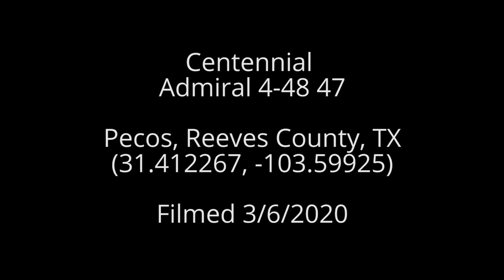Centennial Admiral 4-48 47 Well Site, Reeves County, TX (March 2020)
Centennial
Admiral 4-48 47
Pecos, Reeves County, TX
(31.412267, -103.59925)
Filmed 3/6/2020